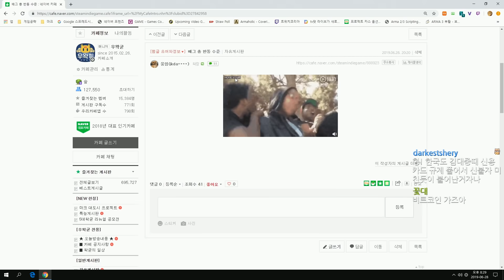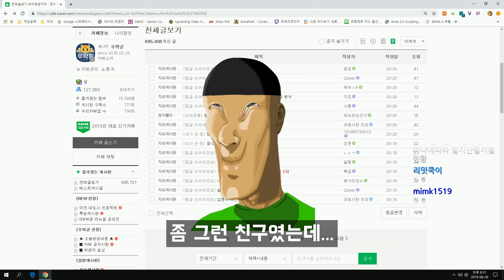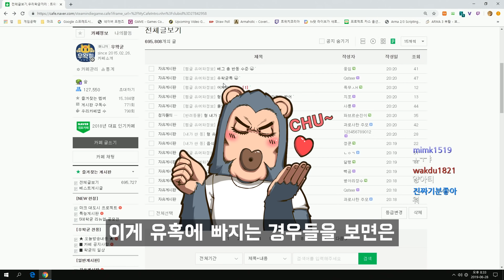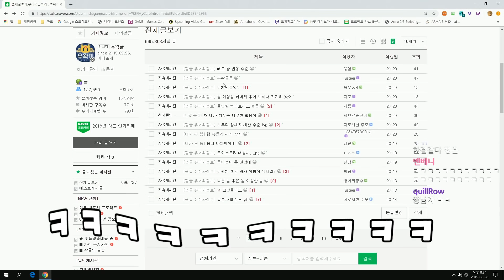초등학교 때 친구 2명이와서 담배를 권한 썰 - 왁굳의 노가리